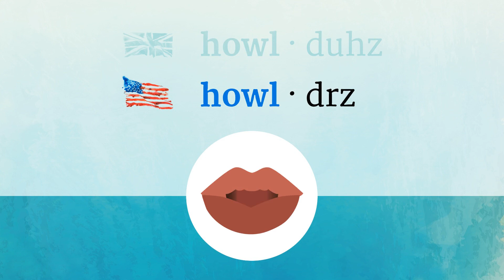HOLDERS pronunciation • How to pronounce HOLDERS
How to say Holders in British English and American English?